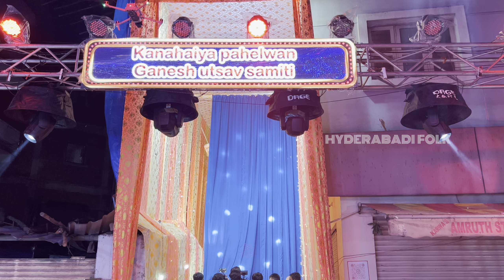BIGGEST 😱BEGUM BAZAR PAHELWAN GANESH GRAND AAGMAN ✨ 2024 | BEGUM Bazar’s Famous Six Pack Ganesha